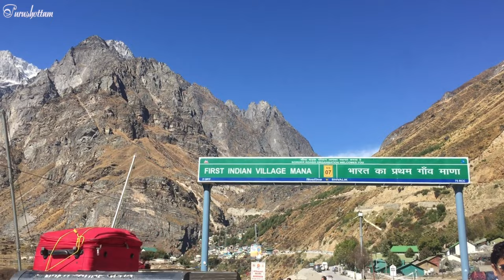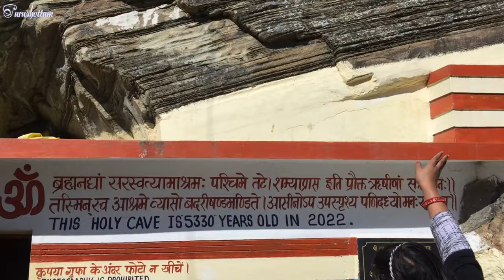Badrinath || Mana || Uttarakhand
mana village | origin of saraswati river | vyasa gufa | vasudhara falls | badrinath | uttarakhand
This channel covers the beautifull scenery of the best travel destinations in india including pilgrimage destinations, trekking destinations, natural wonders